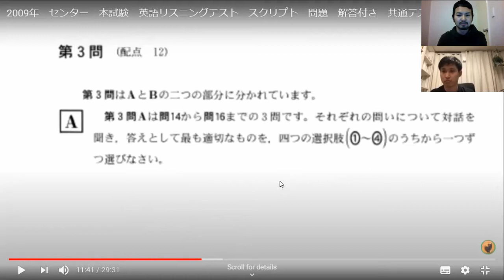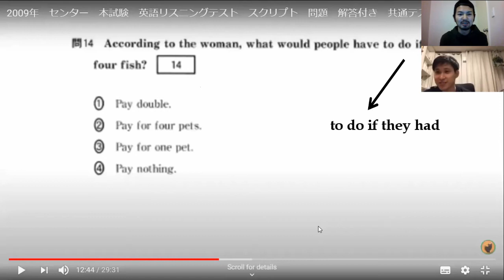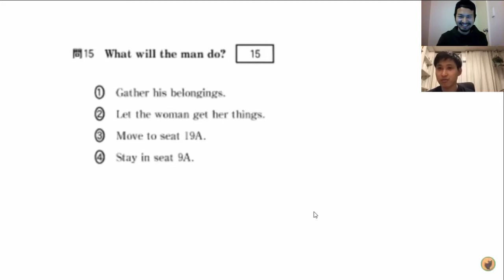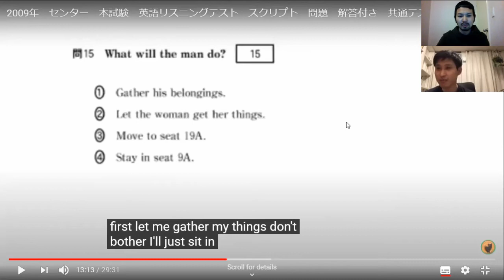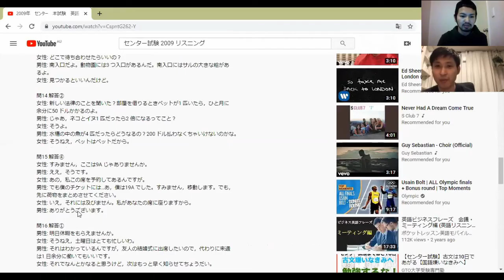海外在住者がセンター試験英語リスニング問題に挑戦 #3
オーストラリアに１年８ヶ月（2020年7月時点）、語学留学を主な目的として在住している日本人が、英語リスニング問題を解きます。前回の続きとして、センター試験の過去問に挑戦！今回は、2009年の試験の第３問 A の３問。海外生活で培った英語の実力はいかに？

■iamaheroのブログ
日本人のための英語習得Tipsシリーズ

■引用
挑戦する過去問として、下記動画を引用させていただきました。下記動画の作成者に感謝申し上げます。
『2009年　センター　本試験　英語リスニングテスト　スクリプト　問題　解答付き　共通テスト　リスニング　対策』 by Harucyan Channel